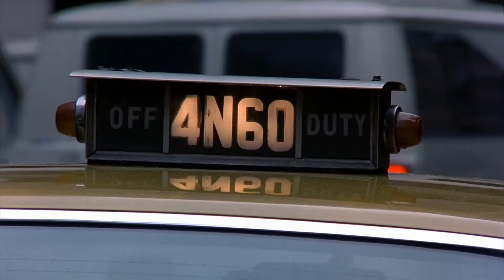PLANES TRAINS AND AUTOMOBILES Official Trailer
Steve Martin and John Candy star in John Hughes' classic tale of holiday travel gone awry. Neal Page (Martin) is an uptight advertising executive trying to get home to Chicago for Thanksgiving. When his flight is rerouted to Wichita, he reluctantly partners with Del Griffith (Candy), an obnoxious yet loveable salesman. Together, they embark on a cross-country adventure that includes various modes of transportation, hilarious mishaps, and unforgettable rental car shenanigans. Planes, Trains and Automobiles is "a screwball comedy with a heart"